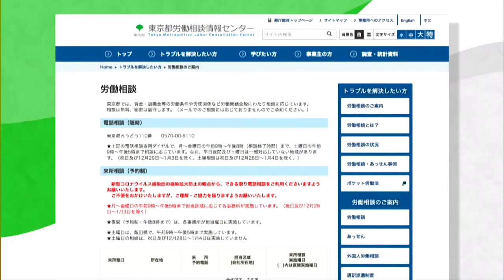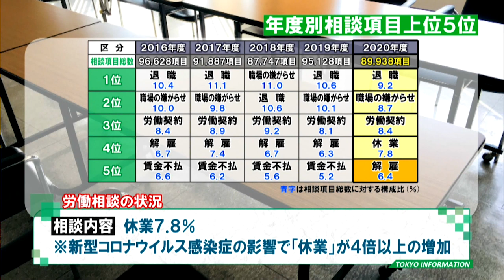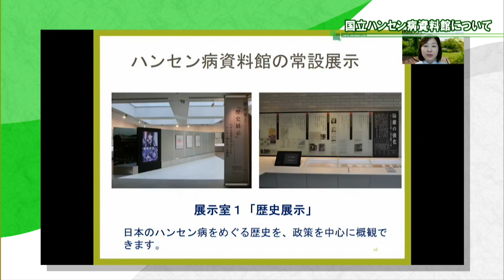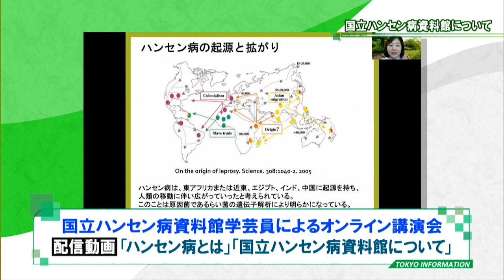東京インフォメーション 2021年6月24日放送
■「都税収入見える化ダッシュボード」

■労働相談及びあっせんの状況

■ハンセン病問題を知っていますか？